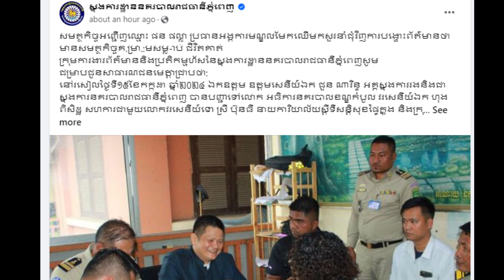លេាក ផន ផល្លា ចេញមុខប-កស្រាយបែបនេះ